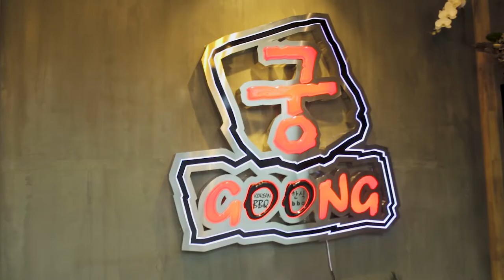Promoting menu food video at Goong Korean BBQ Restaurant.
We were cooperated with Goong Korean BBQ Restaurant to promote video menu food. And thank you for got our services.😊
Welcome to Sourire Pro and Arts(S.P.A) Company. We have service on៖ Branding & Advertising, Graphic Design, Digital Marketing & Media, Event Management and Production & Printing ។
No. 118C, , VengSrey, Chaom Chao, PosenChey, Cambodia